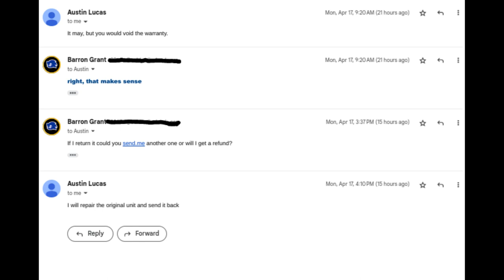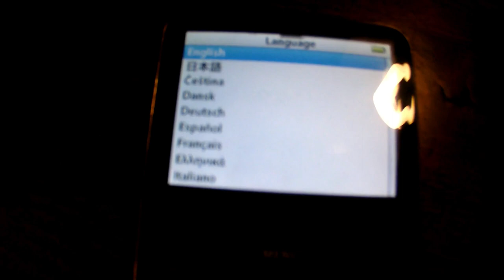My iPod is back!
had to send it back to eoe.works but he fixed it for free!